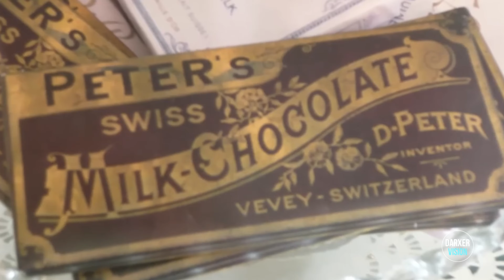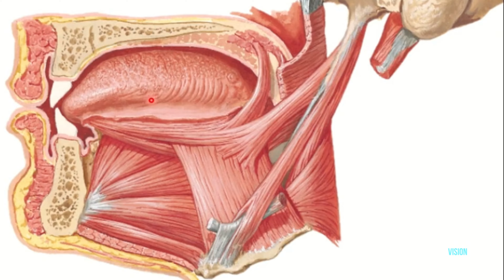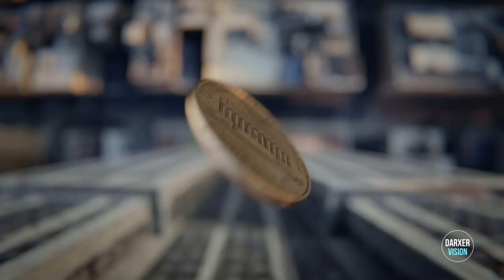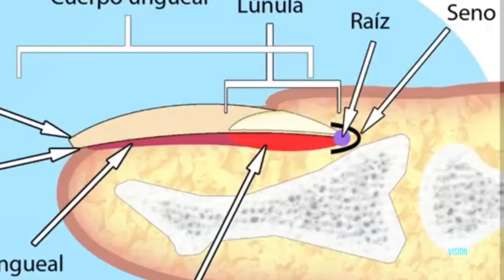20 mitos que creías que eran verdad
🌟 ¡Bienvenidos a nuestro canal! 🌟 En este emocionante viaje, exploraremos una variedad de temas fascinantes, desde la ciencia y la tecnología hasta la cultura y la historia. 🚀💡 Descubriremos los mitos más comunes que han perdurado a lo largo del tiempo y desafiaremos creencias arraigadas. 💥 Acompáñanos mientras desentrañamos la realidad de la ficción y exploramos el fascinante mundo de los mitos y leyendas. 💬💫 ¡Únete a nuestra comunidad de exploradores del conocimiento y embárcate en esta aventura de descubrimiento juntos! 🌍🔍